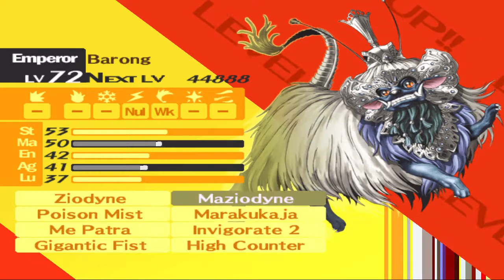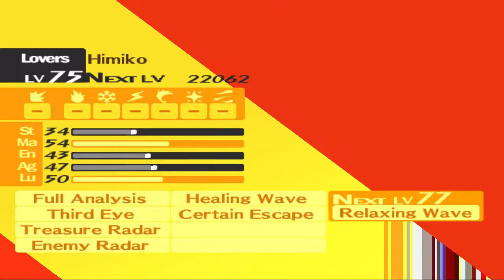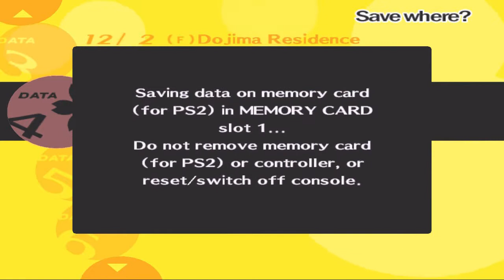Persona 4 #283 | PlayStation 2 | December 22 p3